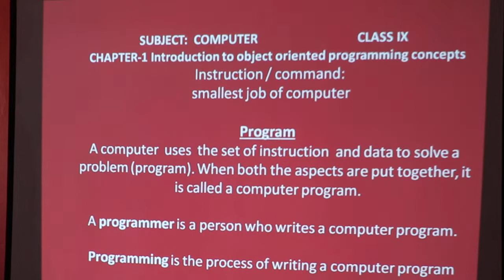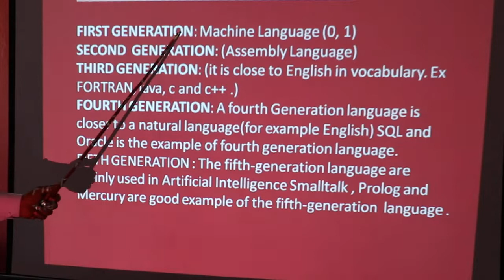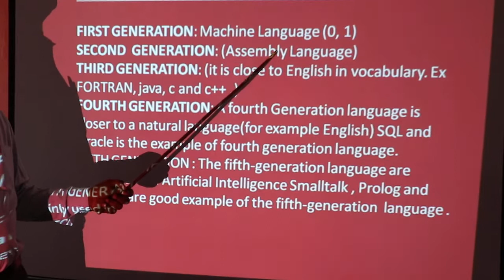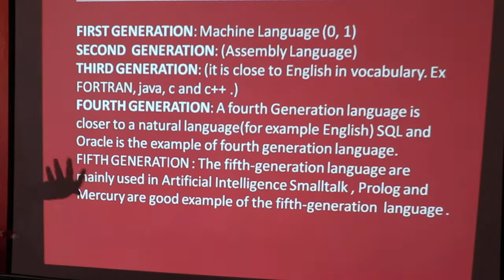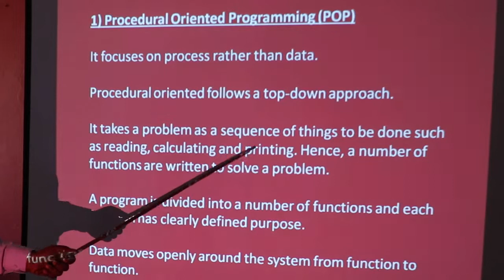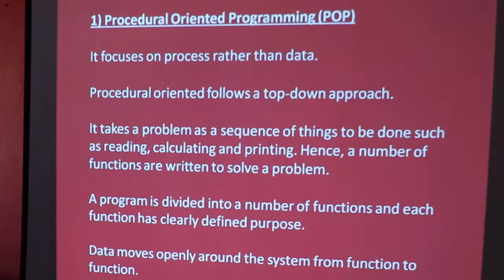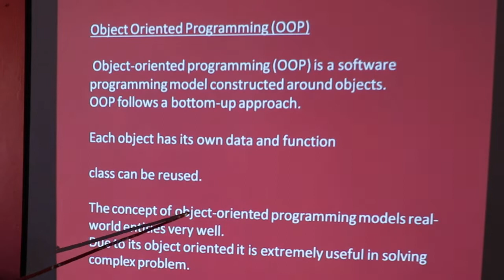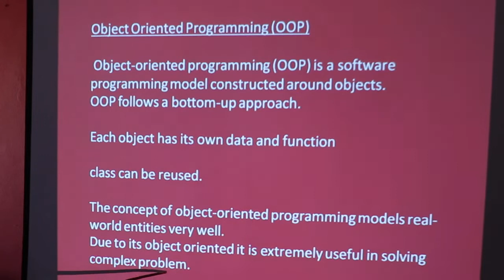CLASS 9 COMPUTER CHAPTER 1